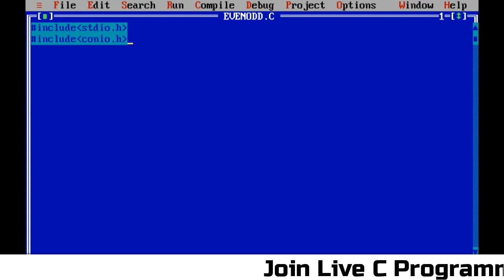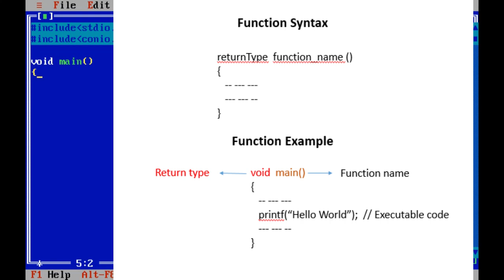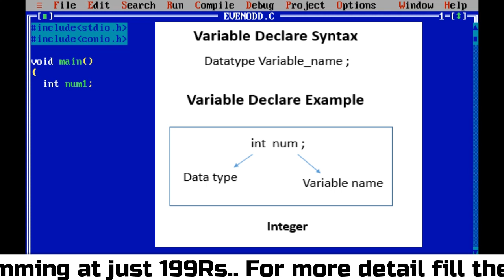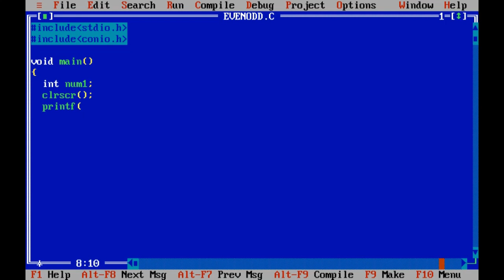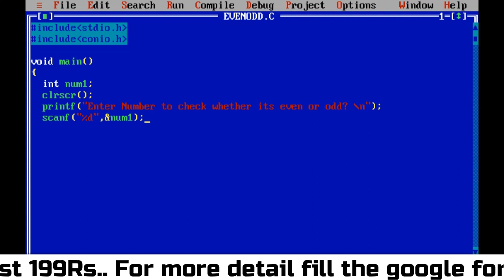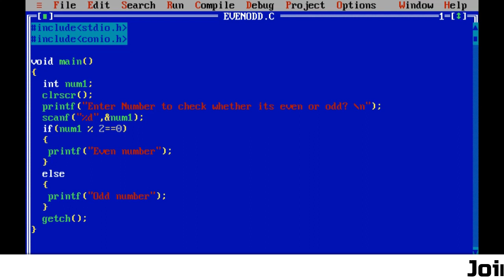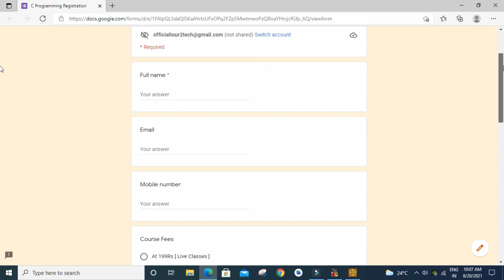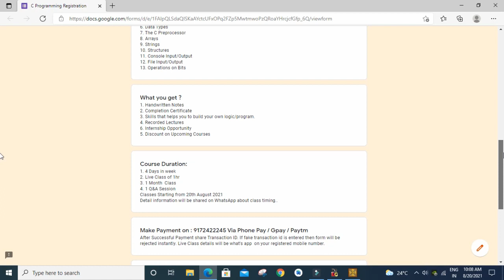C PROGRAM TO FIND EVEN/ODD NUMBER. LEARN C PROGRAMMING 2021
In this tutorial, I have explained c program on how to check wether the entered number is even or odd. This even or odd program will clear all your doubts and you will be able to create your own C Program.

To learn c programming you can join our class.